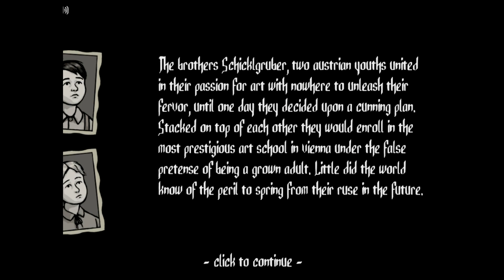Double Hitler Gameplay